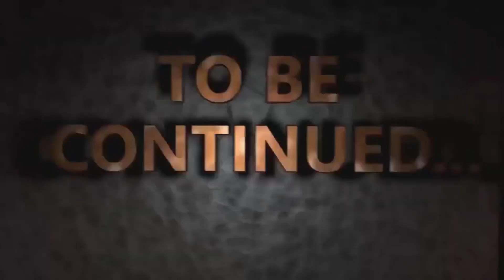गदढ़िया की शादी में मिला 10 लाख का दहेज | Part 2 | Desi Tween Craft Comedy Video |@BH Cartoon TV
Hello pyaare dosto apke liye new video aa chuki hai, video bahut hi majedaar hai full video dekhan aur dosto ke pass share kr dijiye.
please support my all cute freinds.

I love you freinds 💞💞❤️❤️💞❤️💞❤️💞❤️

गदढ़िया की शादी में मिला 10 लाख का दहेज | Part 1 | Desi Tween Craft Comedy Video |@BH Cartoon TV